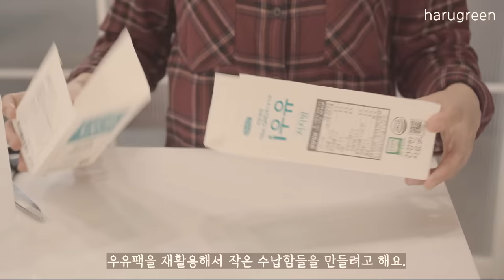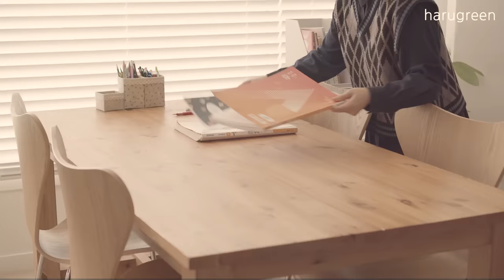🏠 공간별 정리 꿀팁 몰아보기/ 단정한 집 정리 수납팁 모음/ Organize with me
안녕하세요.
하루그린이에요.😊

2023년도 이제 하루 남았네요.
오늘은 지금까지 특별히 여러분의 사랑을 많이 받았던 집안의 공간별 정리 팁 영상들을 모아 보았어요.
새해에 새롭게 집을 정리하시는 분들에게 도움이 되었으면 좋겠어요.🏠

여러가지 부족한 점이 많은데 항상 관심과 격려 보내 주셔서 정말 감사드려요.😘😘
내년에도 더 좋은 영상으로 인사드리도록 노력하겠습니다.
새해에도 더 건강하시고 행복한 일들 가득하시길 기도할게요.🙏🧡💛

(링크로 가입 시 2개월 추가 혜택이 제공되며, 저도 소정의 혜택을 받습니다.)